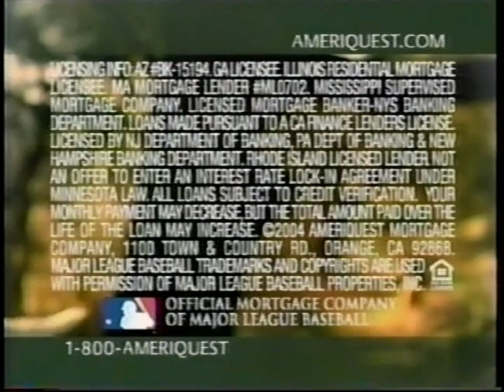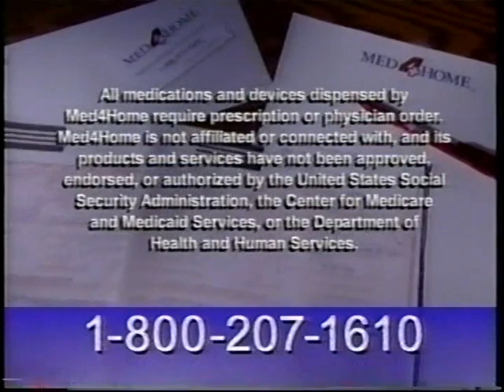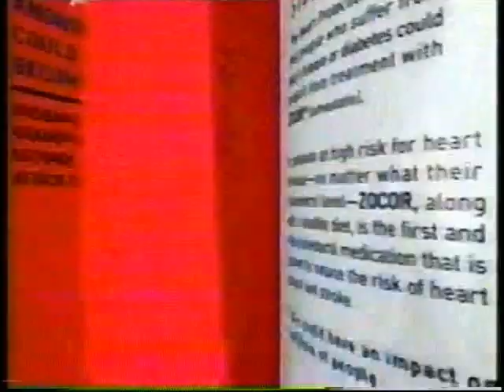August 26, 2004 GSN commercials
Commercials aired during an episode of Hollywood Showdown.

- Geico insurance
- Midol
- Ameriquest Mortgage Company ("Think" by Aretha Franklin)
- Med4Home
- Celebrity Blackjack promo
- "The Lamb of God" on VHS from The Church of Jesus Christ of Latter-Day Saints
- Zocor (simvastatin)
- Spy TV promo
- Wahl Comb 'n Cut
- Coming Up bumper: Jeopardy!, Match Game, 3's a Crowd
- GSN ident
- Extreme Dodgeball promo
- Dog Eat Dog promo
- Another ident for GSN